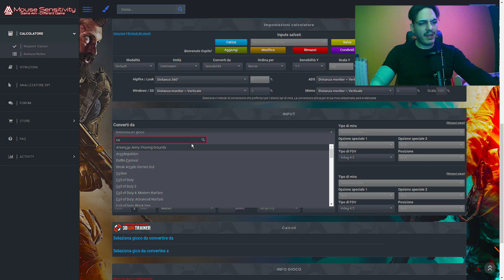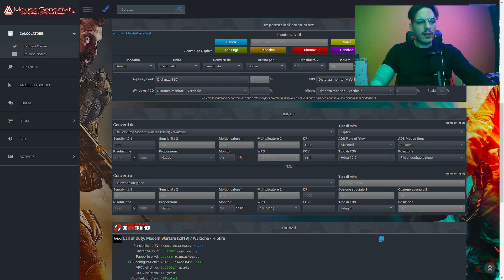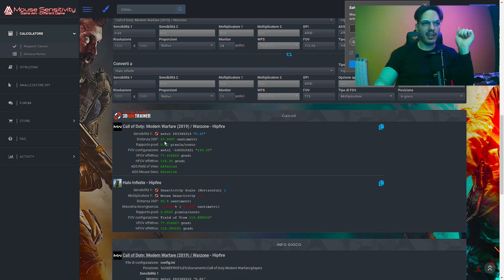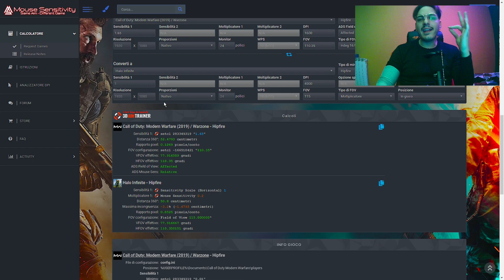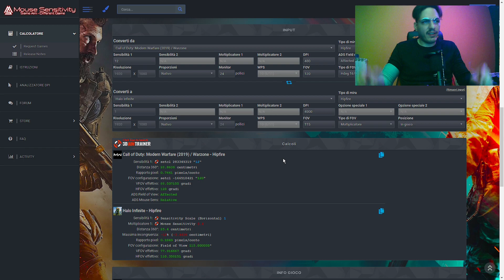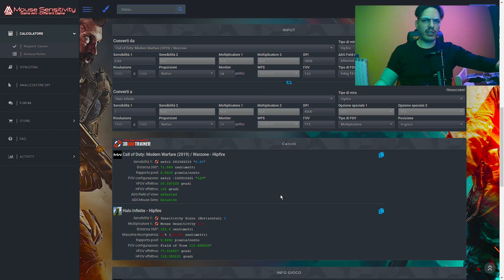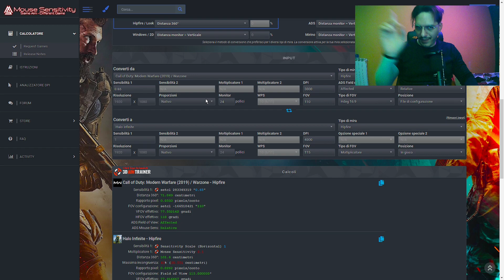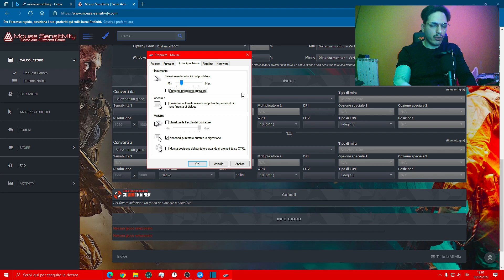RAPPORTO PIXEL & SENSIBILITÀ MOUSE GUIDA COMPLETA FPS COACHING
♦ Coaching ➜ (Discord) Amn3siaLive#0716
♦ Fps booster ➜ (Discord) Amn3siaLive#0716
♦ Altri servizi ➜ (Discord) Amn3siaLive#0716